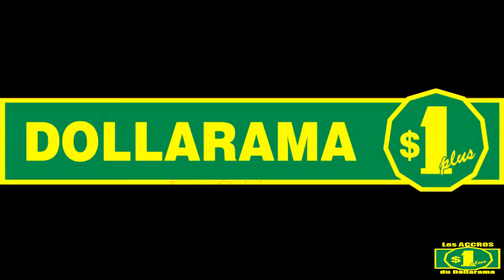Capsule 3 - Accros au Dollorama!!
Invité Spécial : Alexandre Boisclair

N'oubliez pas d'aller LIKER ma page facebook : BIGPATSHOW pour encore plus de videos.